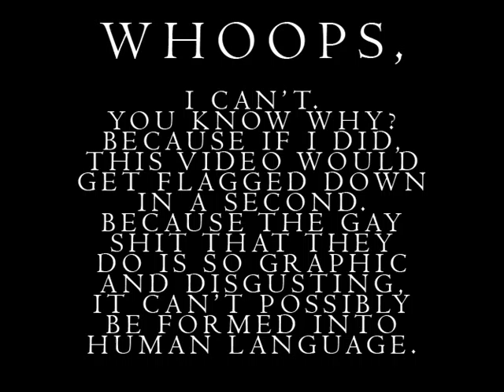The Jonas Brother Suck II